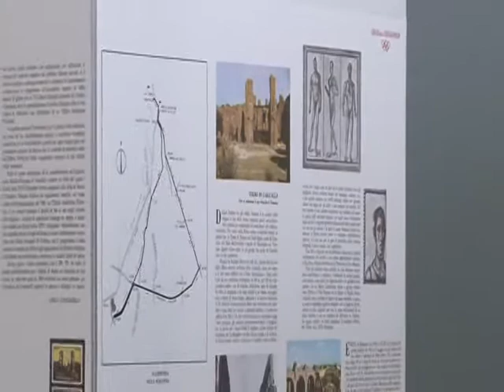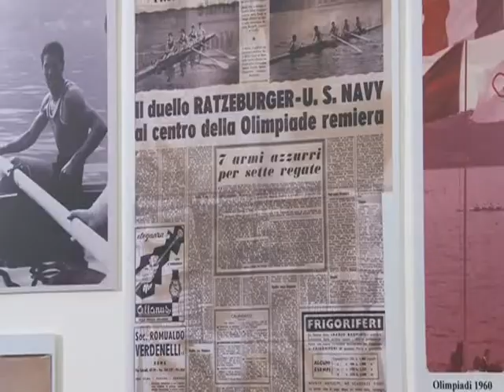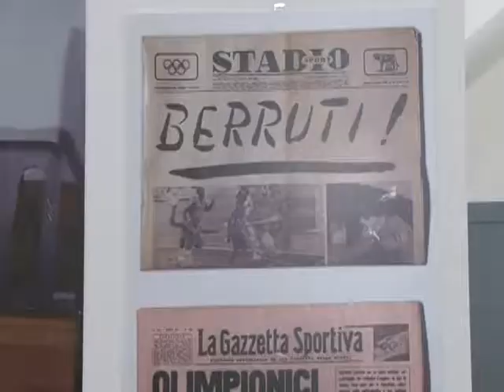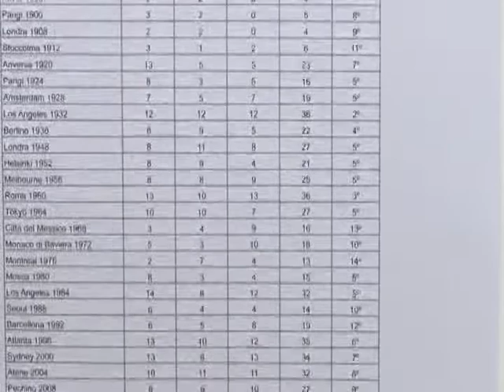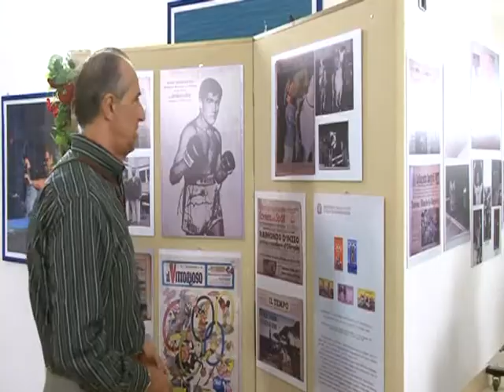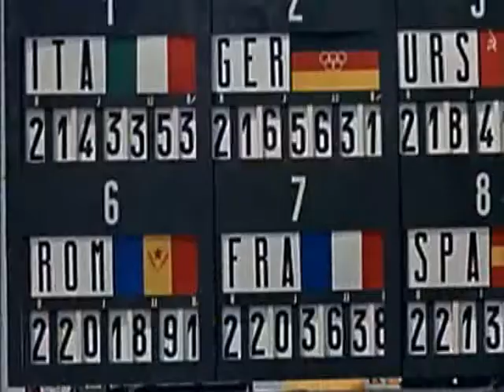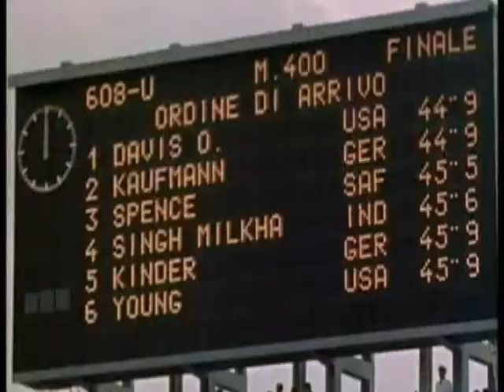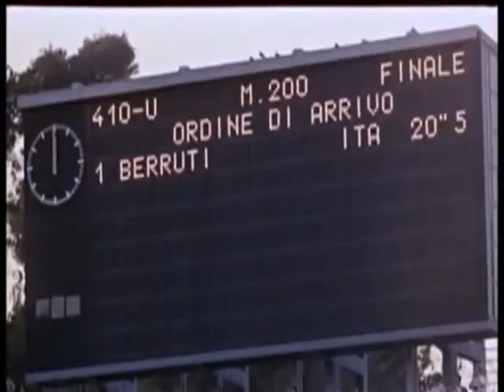LA GRANDE OLIMPIADE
E' l'evocazione della Grande Olimpiade di Roma del 1960. Cinquant'anni dopo, una serie di manifestazioni organizzati da Panathlon Club di Latina del Presidente Massimo Zichi